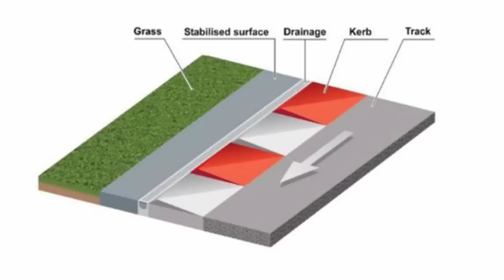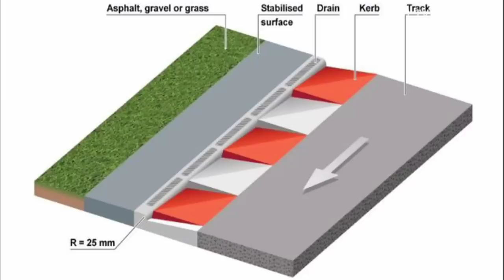Kerb Piramida Tidak Cocok Untuk Formula 1?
Beberapa waktu lalu kerb atau pembatas trek bergaya piramida di sirkuit Losail menjadi perbincangan hangat usai menimbulkan masalah bagi ban Pirelli di sesi latihan bebas GP Qatar 2023.

Desain kerb yang memiliki nama resmi Misano 200N setinggi 50 mm dan lebar 1,5 meter ini dianggap sebagai biang kerok kerusakan ban mobil F1 walaupun dalam skala kecil.